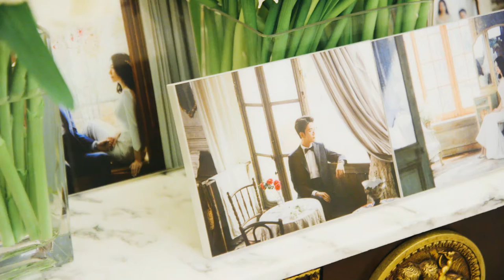롯데호텔서울 5월 웨딩영상 (영화로운 웨딩 고감독)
롯데호텔서울에서 펼쳐진 5월 웨딩영상입니다.

10, Eoulmadang-ro 2-gil, Mapo-gu, Seoul, Korea